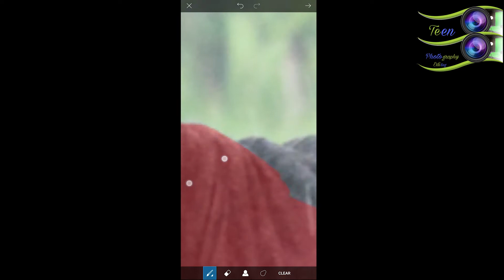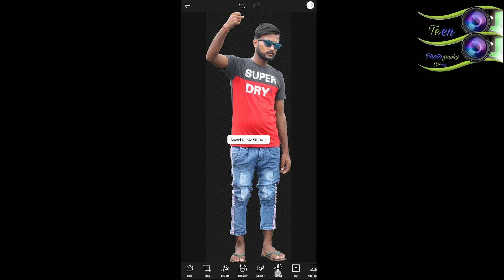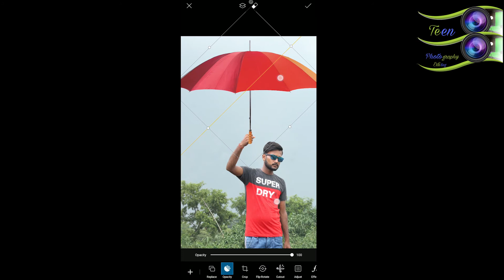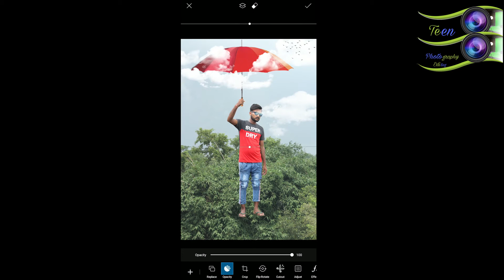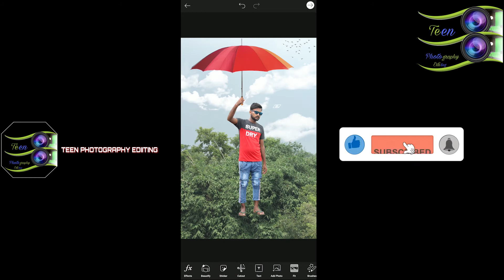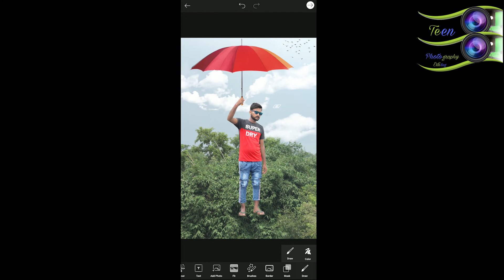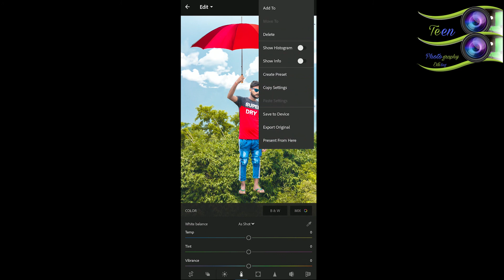Picsart Or Lightroom Se||| Mast Pic Edit Kare|||Teen Photography Editing